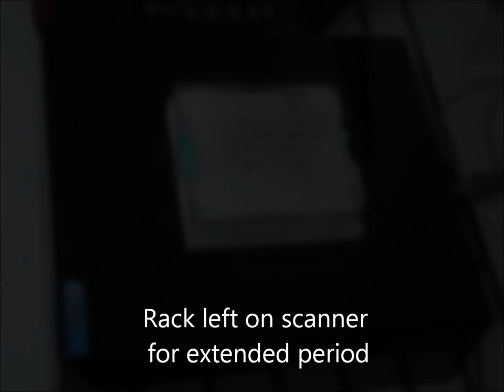Ziath's Cryoprotection put to the test (time-elapsed version)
Proof that Ziath's cryoprotection solution works!
Frozen (-80°C) racked tubes taken straight from storage and placed onto a Ziath 2D barcode scanner.  Rack is left on the scanner for extended time and then removed, to show  no condensation build up.